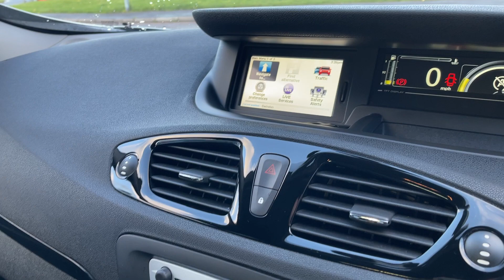MX66 - Renault Grand Scenic